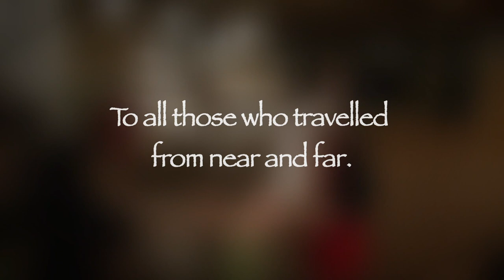Christchurch Wedding Video